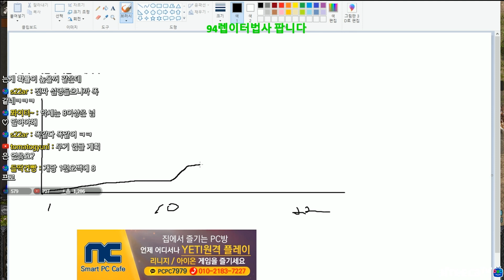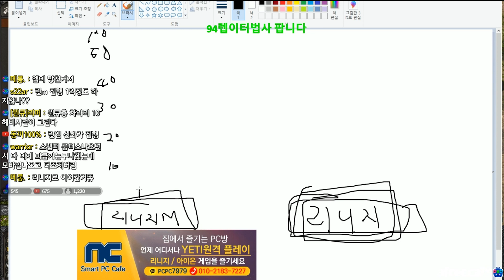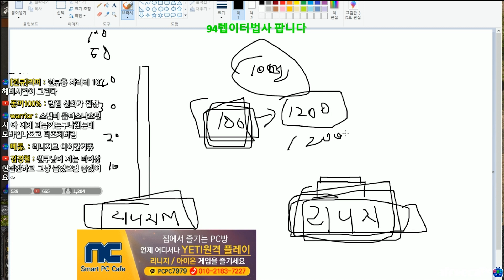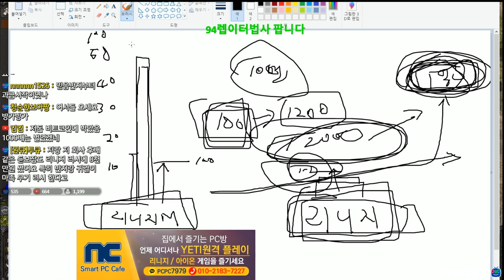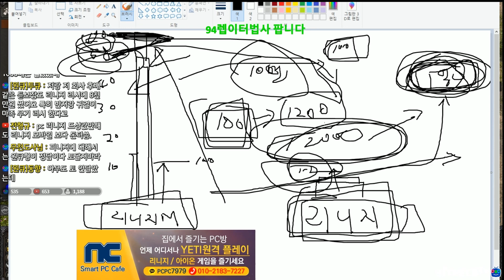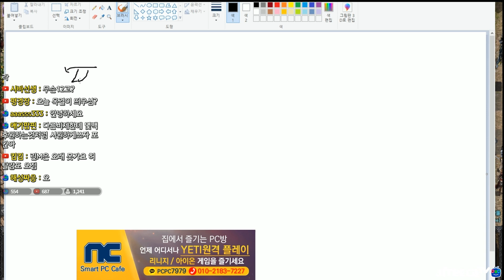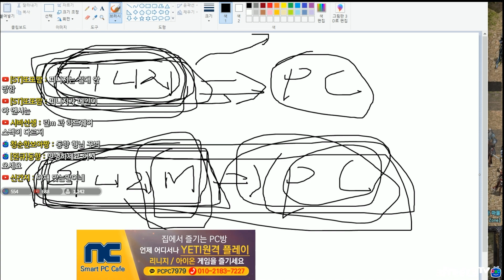[리니지 원큐] 리니지와 리니지M 과금이 다른 이유. 리니지 처음에는 그러지 않았다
원큐님 아프리카TV 방송국 주소